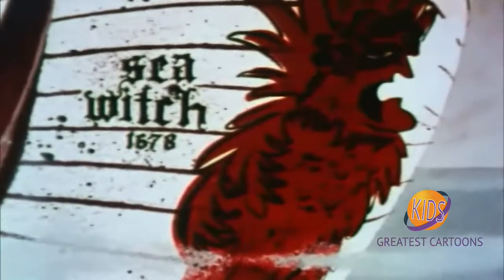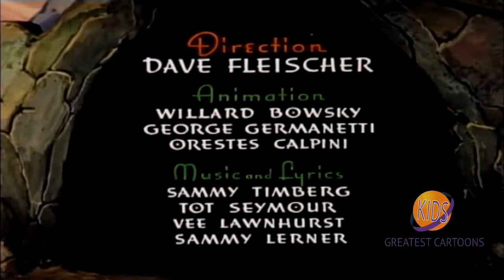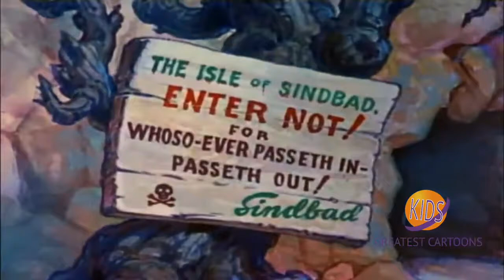Popeye the Sailor - Kids Greatest Cartoons Compilation #5 | Dave Fleischer, Mae Questel, Jack Mercer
Terrific, hilarious compilation of the best Popeye the Sailor Cartoons.
Popeye the Sailor is an American animated series of comedy short films based on the titular comic strip character created by E. C. Segar. In 1933, Max and Dave Fleischer's Fleischer Studios adapted Segar's characters into a series of Popeye the Sailor theatrical cartoon shorts for Paramount Pictures. The plotlines in the animated cartoons tended to be simpler than those presented in the comic strips, and the characters slightly different. A villain, usually Bluto, makes a move on Popeye's "sweetie," Olive Oyl. The villain clobbers Popeye until he eats spinach, giving him superhuman strength. Thus empowered, the sailor makes short work of the villain.

The Fleischer cartoons, based out of New York City, proved to be among the most popular of the 1930s, and would remain a staple of Paramount's release schedule for nearly 25 years. Paramount would take control of the studio in 1941 and rename it Famous Studios, ousting the Fleischer brothers and continuing production. The theatrical Popeye cartoons began airing on television in an altered form in 1956, at which point the Popeye theatrical series was discontinued in 1957. Popeye the Sailor in all produced 231 short subjects that were broadcast on television for numerous years, garnering enormous popularity with new generations.

These cartoons are now owned by Turner Entertainment and distributed by sister company Warner Bros.. After many years of negotiations, Warner Home Video reached an agreement with King Features Syndicate for an official DVD release of the series. Restored and unedited Popeye cartoons through 1943 were released on DVD in the late 2000s. The 1930s Popeye cartoons have been noted by historians for their urban feel, with the Fleischers pioneering an East Coast animation scene that differed highly from their counterparts. In addition to becoming iconic within mainstream public consciousness, the majority of Popeye short subjects are highly acclaimed by animation historians and fans.